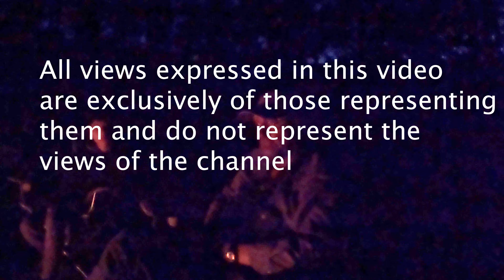My Dad's Bear Story: True Encounter with a Bear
Hey guys, no there are not any actual bears in this video. This is my father explaining what happened when he encountered a bear over a decade ago on a backpack trip. This whole video is just my father speaking by the fire on our last camping trip. I think that he tells the tale well.